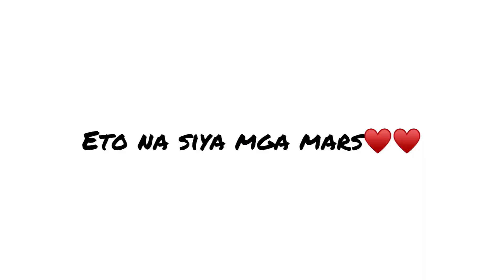Bopis😊 May gata? Masarap nga ba?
Hello mga mars!♥️😊 Watch and subscribeeee😍😍😍